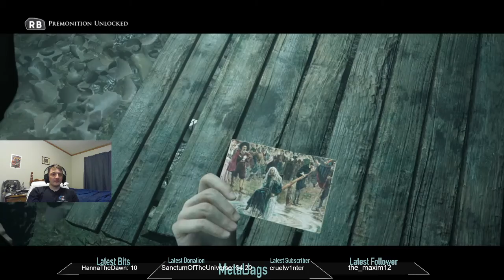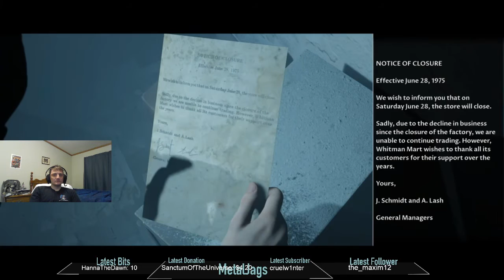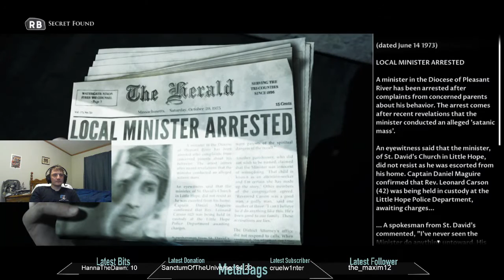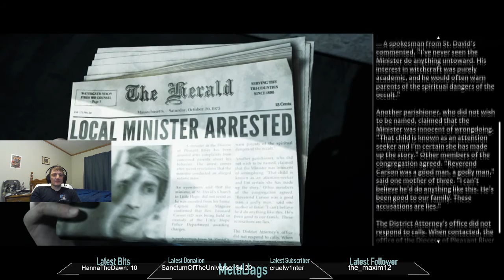The Dark Pictures Anthology: Little Hope Part 2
Check out Part 2 of my coop series playthrough of The Dark Pictures Anthology: Little Hope. This is from the livestream on November 5th 2021.  I hope you guys enjoy.